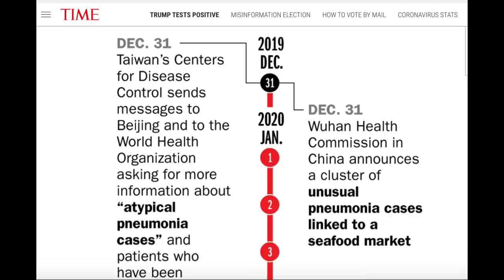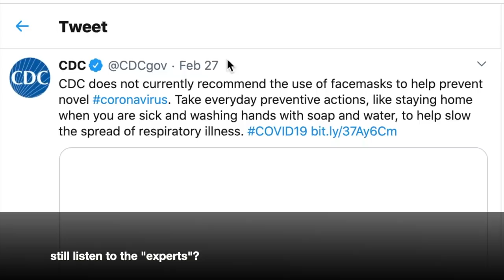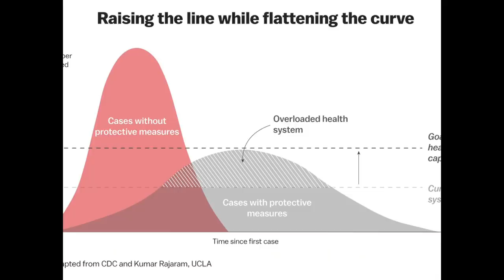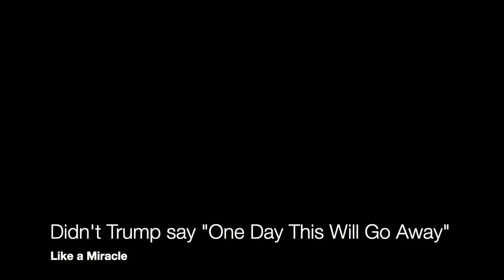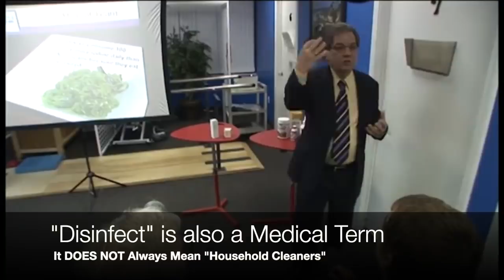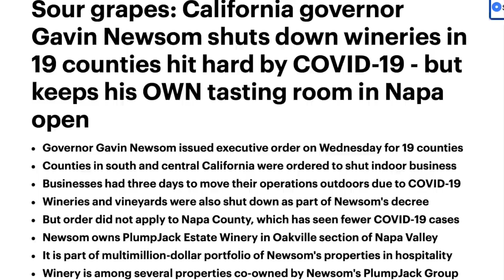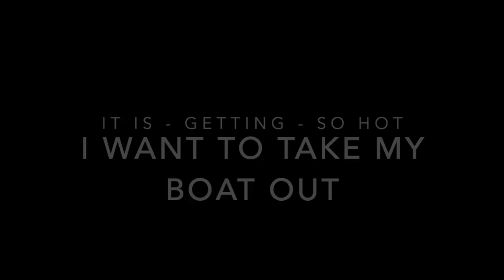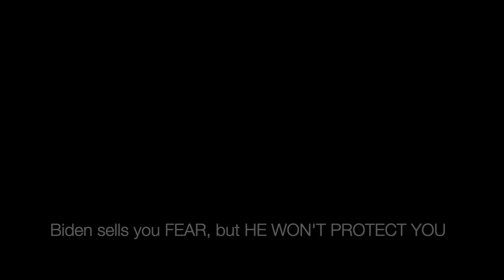Trump vs Biden: Pandemic Punch-Out (Who Handled Covid Best?) 🇺🇸🦠🤔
The most detailed 'Pandemic Timeline' out there... mixed with the perfect amount of humor. It'll help you become an INFORMED VOTER next time. (Watch 'til the end)

*TAG a friend that needs to see this from K-von, the most famous and honest 1/2 Persian comedian in the world.